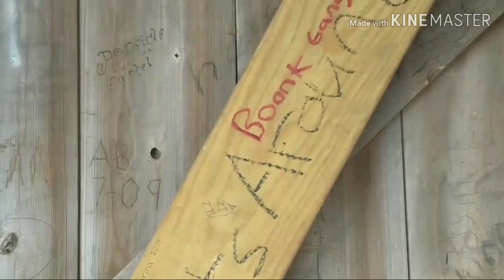Little Red House • Guilford, CT • 12/29/19